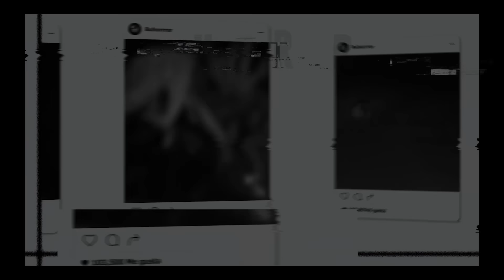NO APTO PARA CARDIACOS | 5 Videos MALDITOS Que Te Harán TEMBLAR de MIEDO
Eventos paranormales, exploraciones urbanas, poltergeist y videos de terror extremo que NO encontrarás en otro lugar
Prepárate para ver

La veracidad de los casos presentados quedan a criterio propio, los casos son tomados de canales externos que crean "entretenimiento" basado en el terror para el público (así como también muchos de ellos pueden ser verdaderos y subidos sin intensión de entretener)

00:00 initro
00:44 caso 5
03:36 caso 4
05:22 caso 3
07:16 caso 2
09:35 caso 1

Un abrazo Buhitos :D